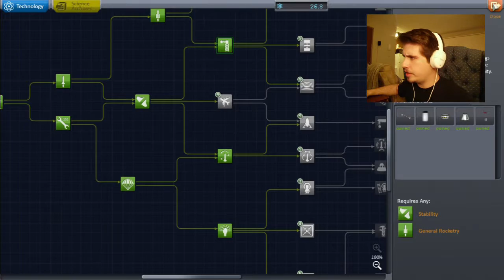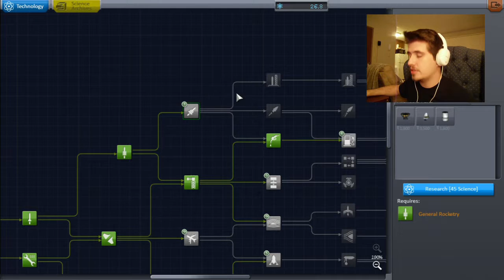Things Get Rolling (Downhill By Accident) - Kerbal Science #10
Apparently, things roll when on a slope...